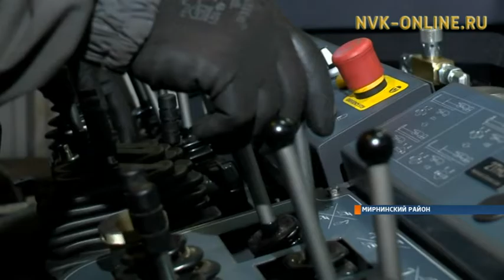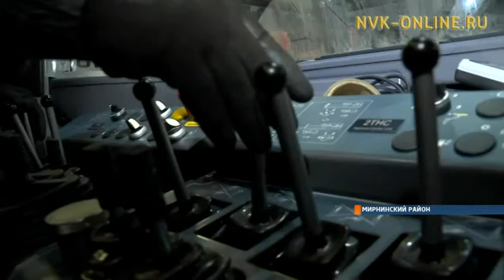На руднике «Мир» поступила новая буровая установка